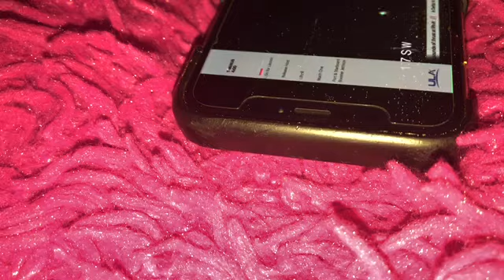Vlogmas Day 8!!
Hello Everyone! Sorry this video is so short. hope you enjoy it!

xoxo-savannah